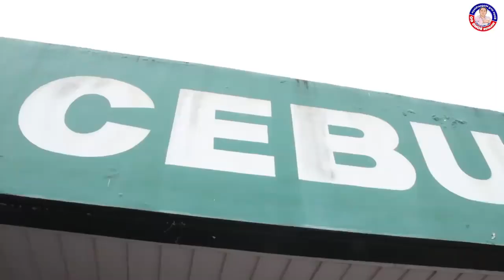Sen. Bong Go, namahagi ng tulong sa mga biktima ng magkakahiwalay na insidente ng sunog sa Cebu City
HIGHLIGHTS | Pinangunahan ni Senator Bong Go ang pamamahagi ng tulong para sa 2,253 residenteng naging biktima ng magkakahiwalay na insidente ng sunog sa Cebu City nitong October 6.

Dumalo rin sa naturang relief activity sina Congressman Edu Rama, Mayor Jonas Cortes ng Mandaue City, Councilor Dondon Hontiveros, Councilor Francis Esparez at iba pang barangay officials.